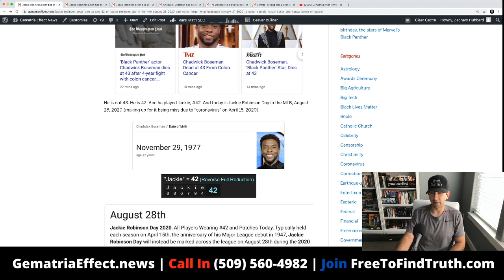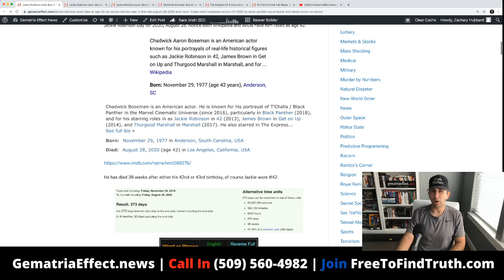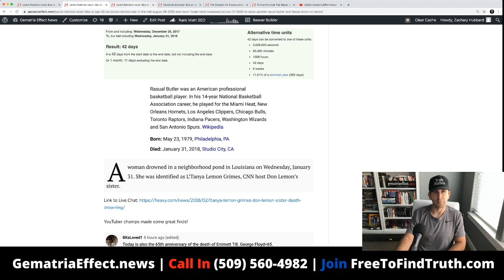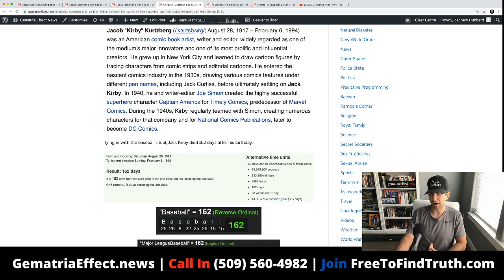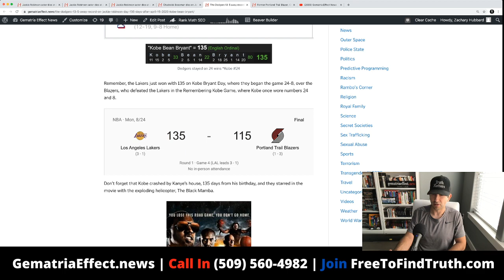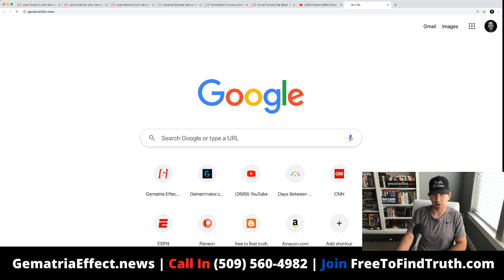Coincidence | Chadwick Boseman dies on Jackie Robinson Day in MLB +MLK, Kobe Bryant, Cliff Robinson